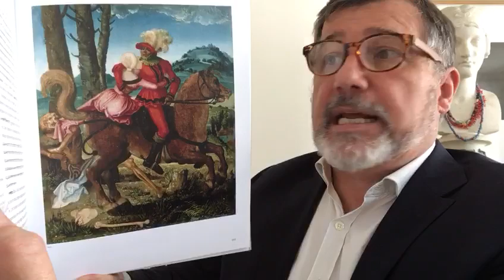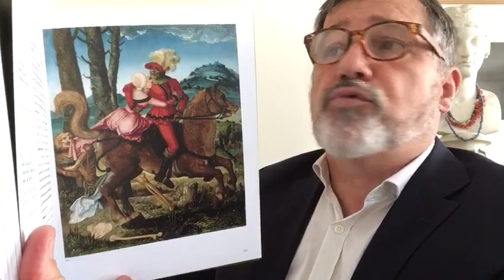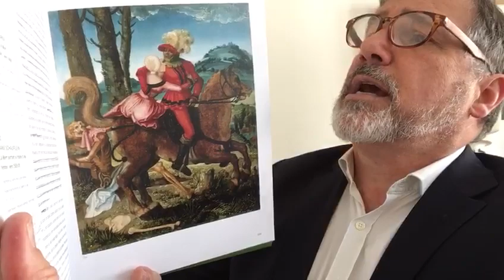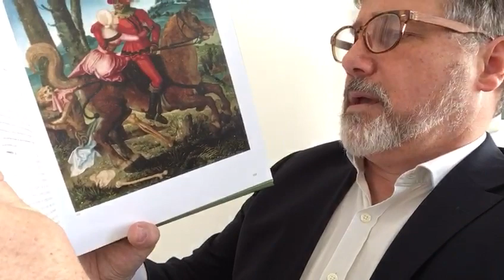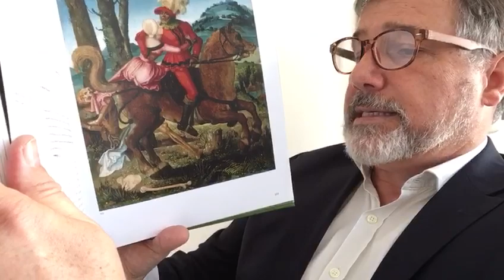Midi et quart, histoire de l’art : Le Cavalier, la jeune fille et la mort par Hans Baldung Grien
Confinés mais cultivés ! Tous les jours à 12h15 nous vous donnons rendez-vous pour une respiration artistique bien méritée. Découvrez les secrets d'une oeuvre d'art, star de musée ou chef-d'œuvre oublié. Au menu ce midi :  Le Cavalier, la jeune fille et la mort par Hans Baldung Grien.
Hans Baldung Grien (1484/85-1545), ayant travaillé à Nuremberg dans l’atelier d’Albrecht Dürer, s’est passionné comme son maître pour des sujets allégoriques, tournant souvent autour de la mort. Ces vanités évoquent la fuite du temps et la luxure. Mais Grien y mêle érotisme provocant et piété édifiante. Dans son texte, Julia Carrosco souligne les paradoxes de l’artiste : « Le motif du couple d’amants dans un paysage associait la mise en scène apparemment idyllique, souvent teintée de voyeurisme, d’un tête-à-tête romantique ou érotique avec une mise en garde contre l’adultère et les plaisirs de la chair ».

À LIRE

Catalogue « Hans Baldung Grien, sacré-profane », édition Deutscher Kunstverlag (500 pp., 39,90 euros), exposition à la Staatliche Kunsthalle de Karlsruhe du 30 novembre 2019 au 8 mars 2020.